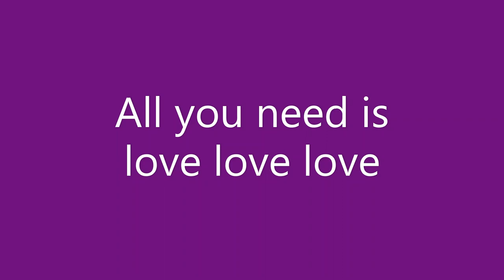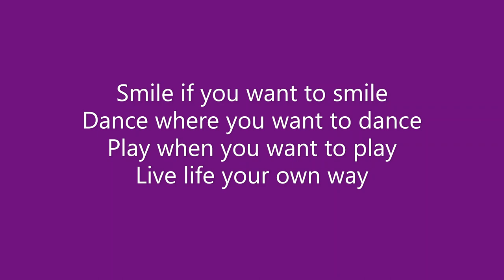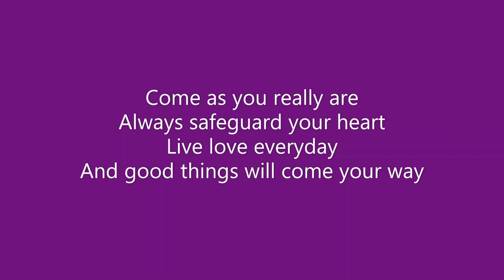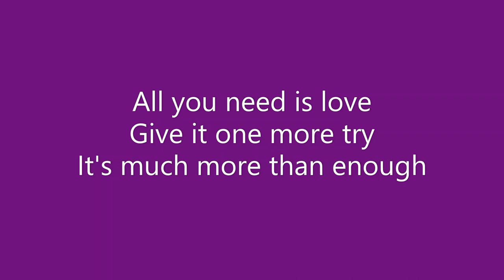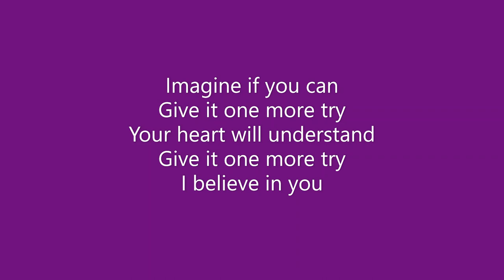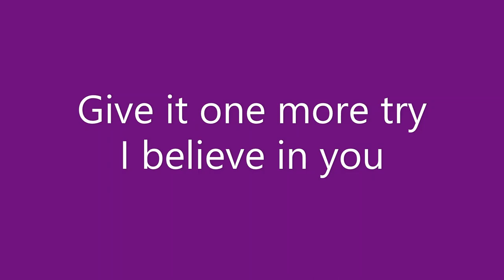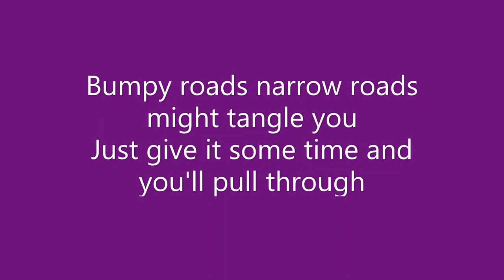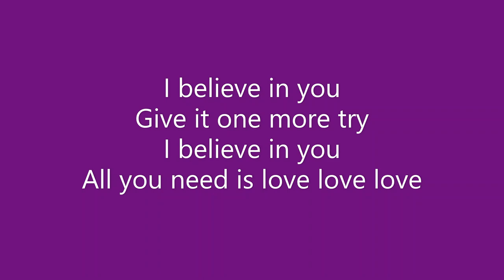Give It One More Try Lyric Video Mike Delph 29JAN2023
This is a lyric video of a song I wrote as an encouragement to my five daughters all independently successful young ladies. May this empower and encourage everyone but especially young ladies especially in this day of social media scrutiny and distorted views of beauty love and acceptance. All my girls know the phrase Never Ever Ever. Give Up. You too, don't quit, Give It One More Try! Mike Delph